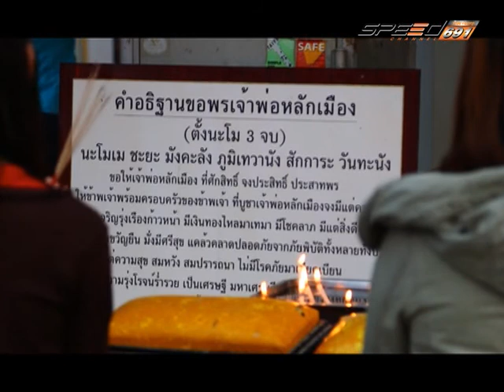โลกใบใหม่ 7 ก.พ.58 4/4 มหาสารคาม